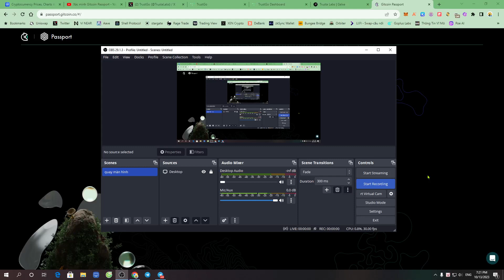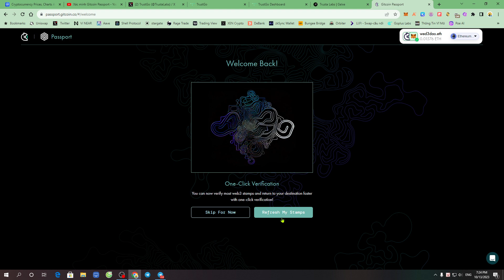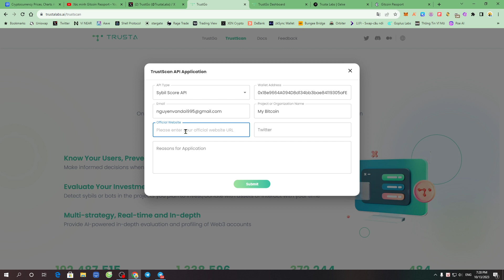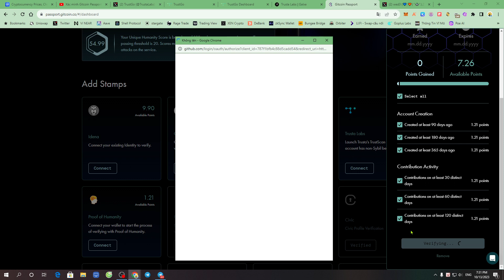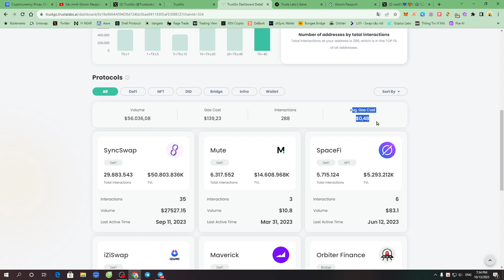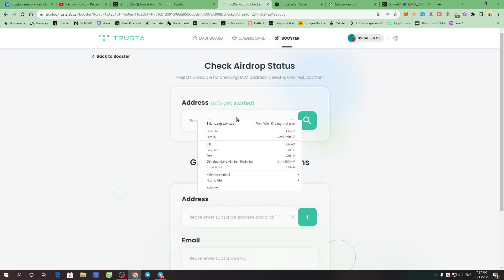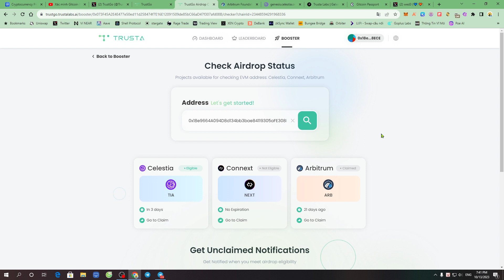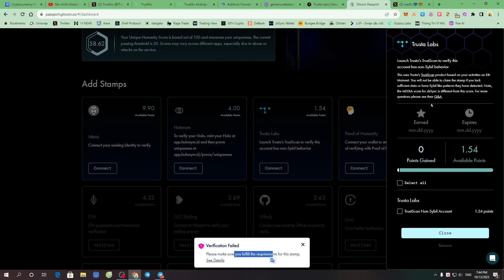[Gitcoin Passport] Hướng dẫn hoàn thành task TrustaLabs nhận thêm 1.54 điểm